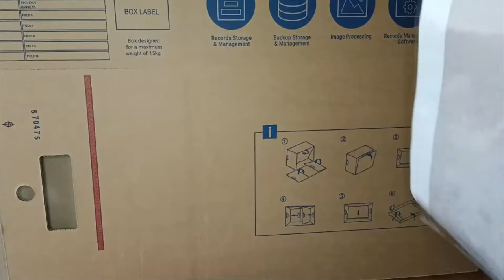Use an Easel with your Diamond-Dot Painting! No Neck Strain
There are so many TIPS & TOOLS that you can utilise to take your Diamond-Dot Painting to a new level and Dani is showing you one example, using things she had around the house.
A laptop cooler pad and a folded box or a piece of plywood and you can dot on your lap or on a desk without hurting your neck.